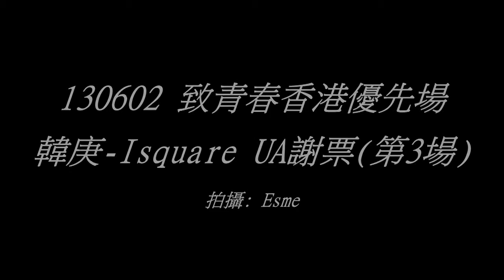[HKLoveGeng]130602致青春香港優先場 韓庚Isquare UA謝票(第3場)